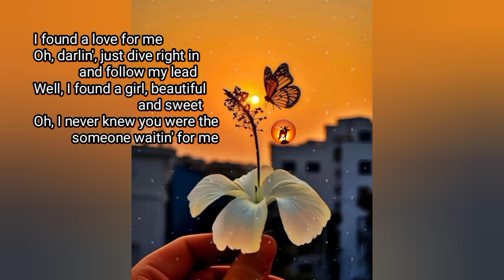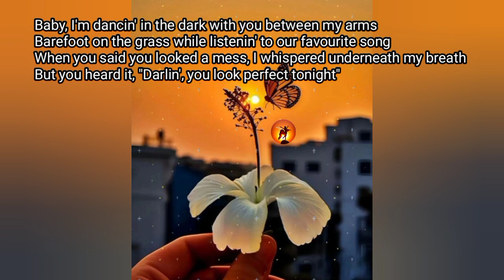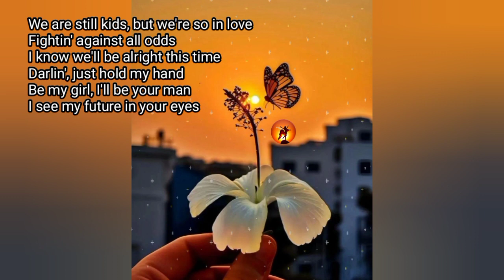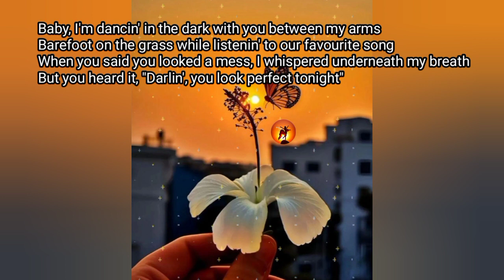Ed Sheeran "Perfect" cover by Mare Hathor